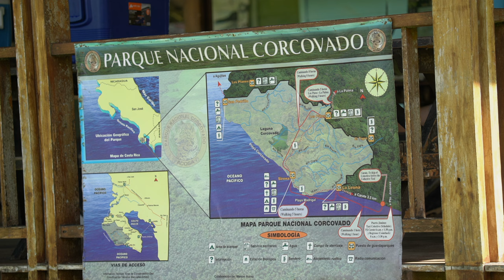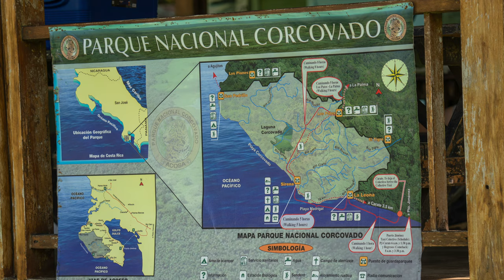Is Drake Bay Worth It? | Costa Rica December 2022 Birding & Wildlife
Some photos and videos featuring the wildlife we saw, mostly in chronological order, during our December 2022 trip to Drake Bay, Costa Rica.  This video was not filmed or produced with the intent of making something entertaining, rather for personal documentation.  Follow on Instagram for more @wyldlifer.

The clickbait thumbnail and title are just cheeky spoofs and should not be taken seriously.

A license was purchased for the use of the music tracks and some sound effects and covers social platforms including YouTube.